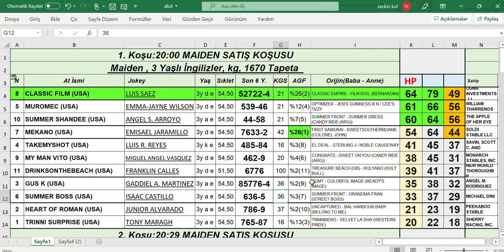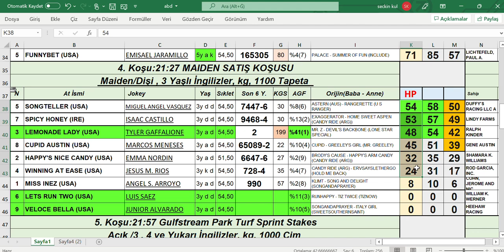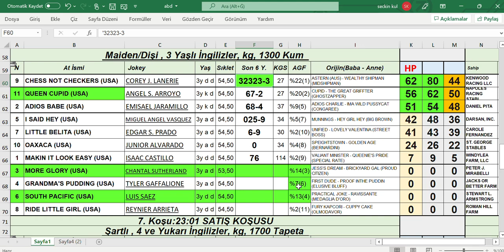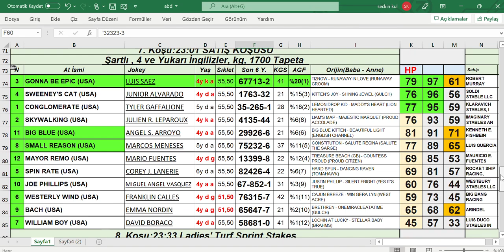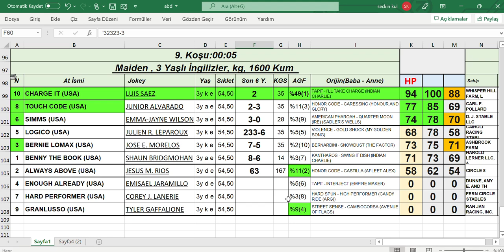12,02,2022 Gulfstream Park abd At Yarışları Handikap Analiz Bülteni